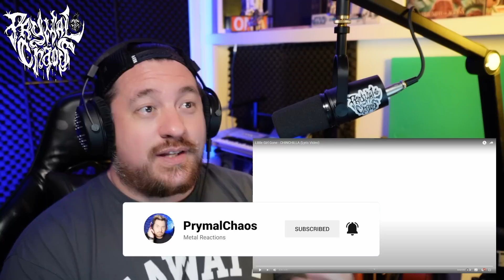Aussie Producer First Solo Chinchilla Experience - Little Girl Gone Reaction!!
MERCH SITE!!

Enchroma Glasses!